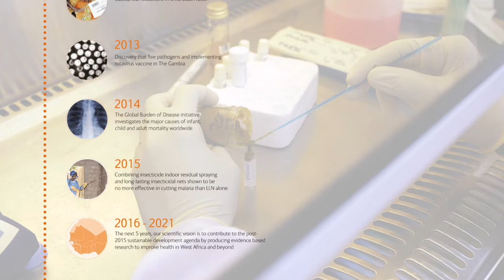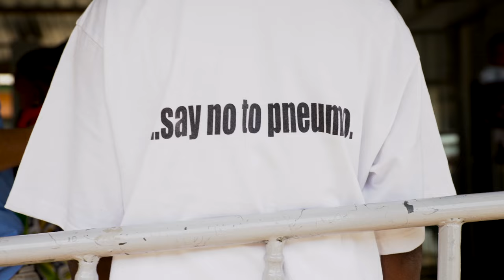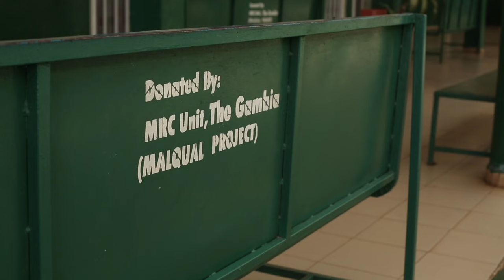MRC | MRC Unit The Gambia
We were invited to The Gambia to create this new promotional film for the MRC Unit The Gambia.